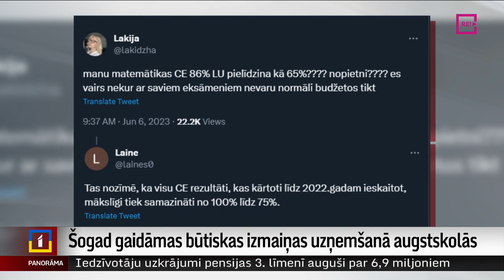Šogad gaidāmas būtiskas izmaiņas uzņemšanā augstskolās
Ar vai bez ķibelēm, bet vidusskolēniem drīz beigsies centralizēto eksāmenu sesija, un augstskolās sāk gatavoties topošo studentu uzņemšanai. Tā kā pirmo reizi 12. klašu beidzēji eksāmenus kārto dažādās grūtības pakāpēs, mainīsies arī uzņemšanas kārtība. Un daudzus šīs izmaiņas satrauc. Stāsta Vita Anstrate.